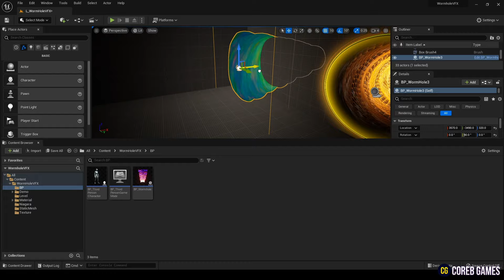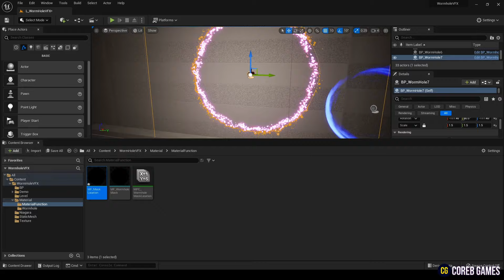UE5 l Wormhole VFX Pack l Unreal Engine 5 (Trailer)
- Spawning and Destroying Wormhole Using Blueprint Class
- Can be Installed Anywhere Using Opacity Mask Blend Mode (Ceiling, Wall, Floor)
- Customizable Wormhole With Combinations of Materials, Meshes and Niagara Systems